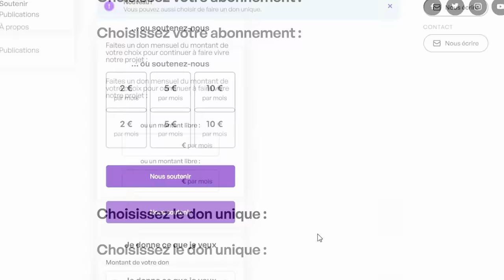Ursula Von Der Leyen humiliée "vous arrivez à dormir ?"